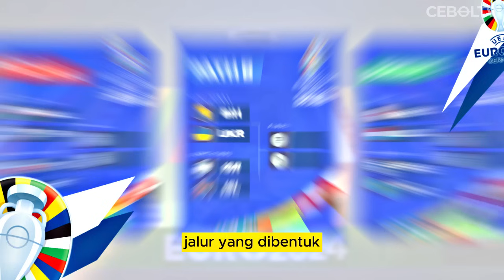BABAK PLAYOFF EURO 2024! PERSAINGAN KETAT PEREBUTAN 3 SLOT TERSISA MENUJU JERMAN